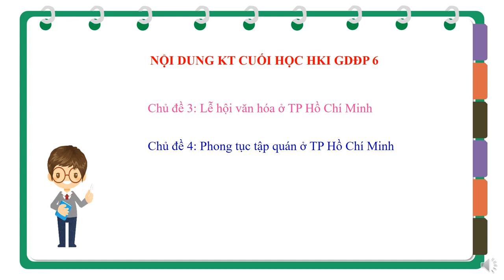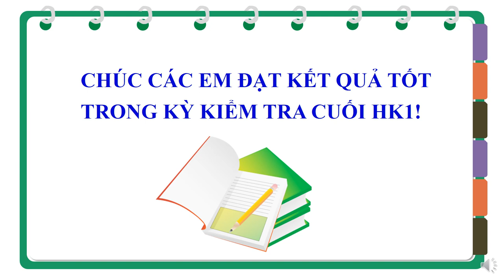GIÁO DỤC ĐỊA PHƯƠNG 6 - ÔN TẬP KIỂM TRA HỌC KỲ I (2023 2024)